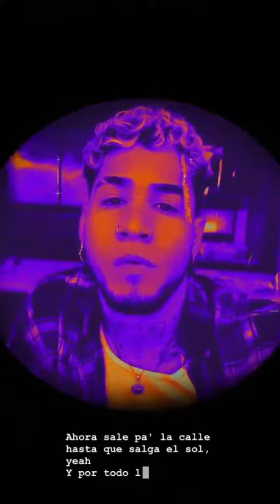CNCO cantan acapella PHA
contenido de Instagram